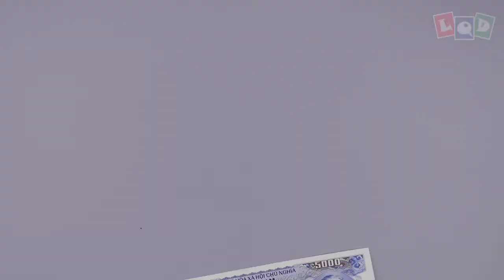Demo - Baby T-rex - LQD Money Origami